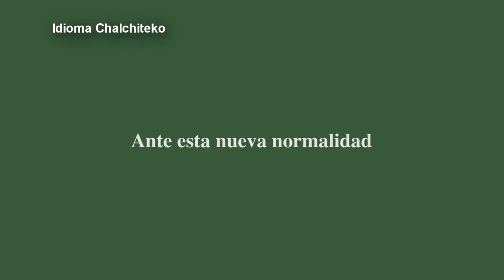04. Chalchiteka, comunidad y espiritualidad